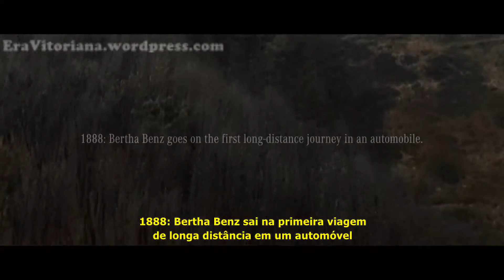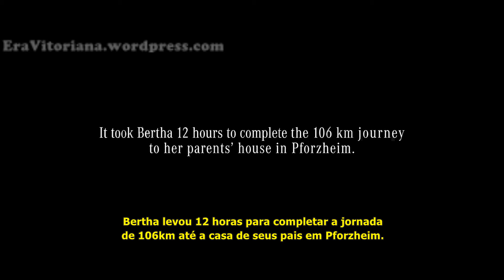Bertha Benz: a jornada que mudou tudo (comercial legendado)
Boa noite pessoal! Alguns dias atrás em uma aula descobri esse comercial incrível da  Mercedes-Benz, lançado no ano passado. Ele ilustra a famosa viagem de 106km que Bertha Benz realizou, em 5 de agosto de 1888, com o automóvel inventado pelo seu marido. Bertha viajou com seus filhos, Richard e Eugen, respectivamente 13 e 15 anos, em um Modelo III, sem avisar o marido e sem a permissão das autoridades, tornando-se a primeira pessoa a dirigir um automóvel a uma distância significativa, já que todos os outros carros motorizados eram utilizados apenas para distâncias curtas e com assistentes mecânicos. Embora o objetivo da viagem fosse visitar sua mãe, Bertha tinha outros motivos: provar ao marido, que não considerava adequadamente a comercialização de sua invenção, que o automóvel no qual ambos haviam investido pesadamente se tornaria um sucesso financeiro.
Ela deixou Mannheim por volta do amanhecer, resolvendo vários problemas ao longo do caminho: sem tanque de combustível e apenas um suprimento de 4,5 litros de gasolina no carburador, ela teve que encontrar a ligroína, um solvente de petróleo necessário para o carro funcionar (e usado principalmente para remover manchas). Ele estava disponível apenas em lojas de boticário, então ela parou na cidade de Wiesloch para comprar o combustível. Na época, gasolina e outros combustíveis só podiam ser comprados de químicos, e foi assim que o químico em Wiesloch se tornou o primeiro posto de combustível do mundo. Bertha limpou uma linha de combustível bloqueada com seu alfinete de chapéu e usou sua liga como material de isolamento. Um ferreiro teve que ajudar a consertar uma corrente em e, quando os freios de madeira começaram a falhar, Benz visitou um sapateiro para instalar couro, fazendo o primeiro par de pastilhas do mundo. As duas marchas do carro não foram suficientes para superar as subidas e Eugen e Richard muitas vezes tiveram que empurrar o veículo por estradas íngremes. Benz chegou a Pforzheim um pouco depois do anoitecer, notificando o marido de sua bem-sucedida jornada por telegrama. Ela voltou para Mannheim vários dias depois.